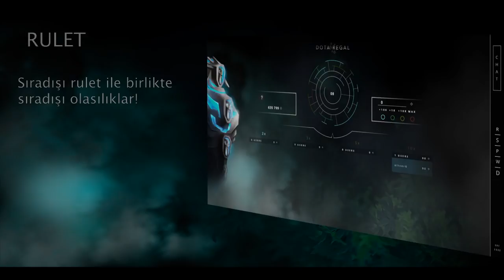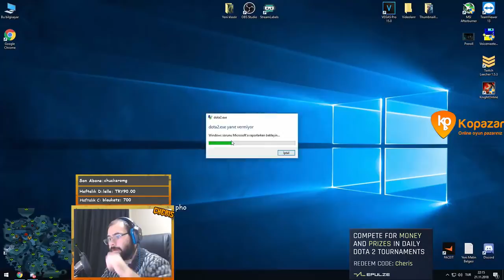Dota 7.20 Patch - Hero Değişiklikleri